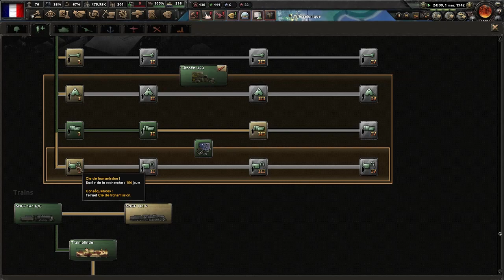Hearts Of Iron 4 - Let's Play - France - #06 [FR] Notre Première Grosse Erreur !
La victoire est à votre portée! Votre capacité à diriger votre nation est votre arme suprême. Le jeu de stratégie Hearts of Iron IV vous permet de prendre les commandes de n'importe quelle nation engagée dans la Seconde Guerre mondiale, le conflit le plus captivant de l'histoire.